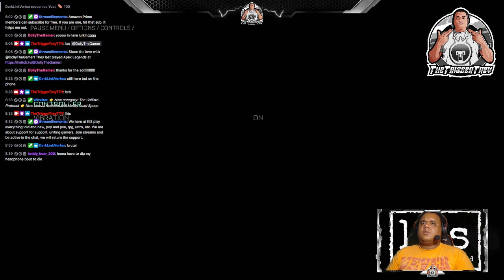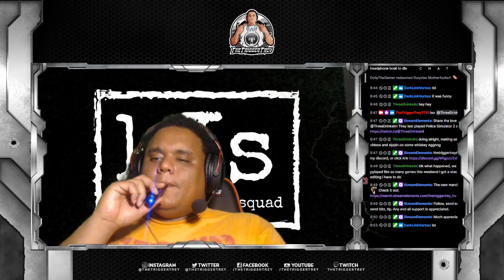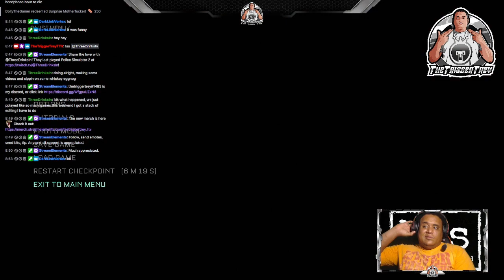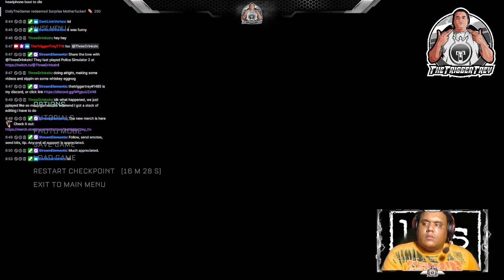The Callisto Protocol: Part 2 - Playthrough/Walkthrough (VOD)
The Callisto Protocol by @TheTriggerTrey